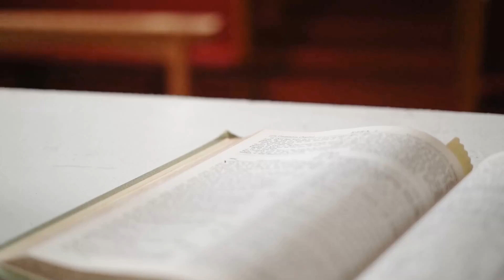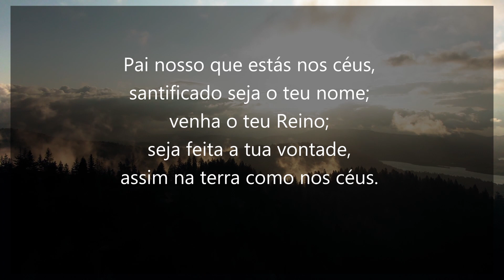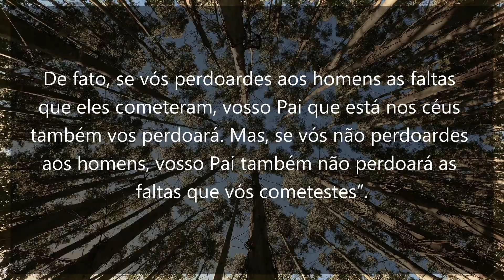Homilia Diária | 08 de março de 2022 | Evangelho Mateus 6,7-15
1ª Semana da Quaresma | Terça-feira
Reflexão: Jônata Schneider, C.Ss.R. - Comunidade Alfonsianum II

Comunhão da palavra de Deus com a Homilia Diária postado às 0:00.
Oração da tarde com novena todos os dias às 14:30.

Orações & Canções

Adquire sua Bíblia Sagrada - Edição Pastoral no link abaixo 👇